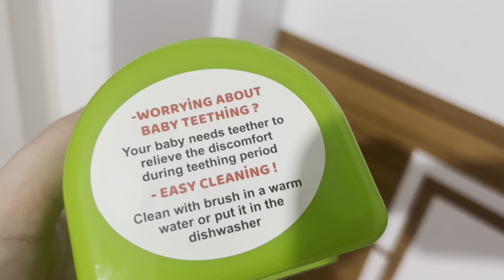Muz se polio benzinom. Rostiljamo u decembru